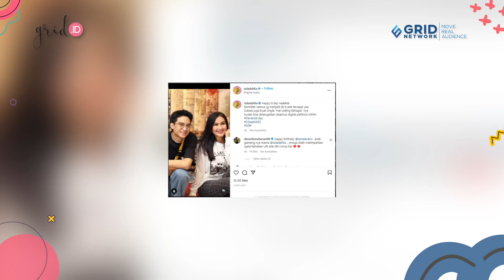Devano Danendra Ulang Tahun, Iis Dahlia Malah Banjir Air Mata dan Tulis Pesan Menyentuh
Grid.ID - Iis Dahlia ungkap ada sedikit kesedihan saat rayakan ulang tahun sang anak.
Tepat pada 23 September 2022, anak pedangdut Iis Dahlia, yaitu Devano Danendra merayakan ulang-tahun ke-20.
Diperayaan itu, sayangnya Iis Dahlia sempat meneteskan air mata.
Kenapa ya kira-kira? Yuk! Simak Video Ini.

EDITORIAL OFFICE

ADVERTISING